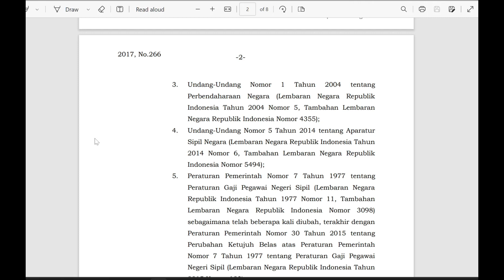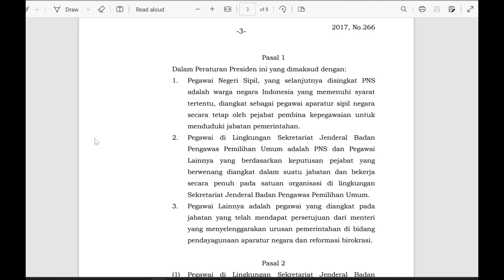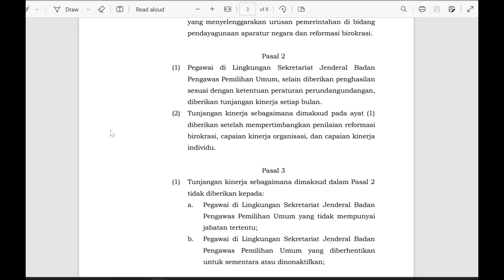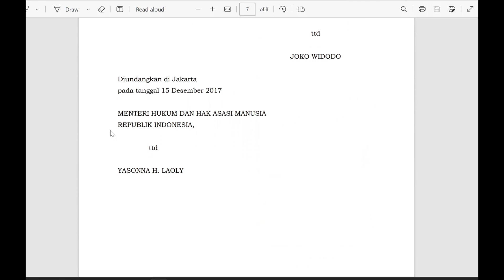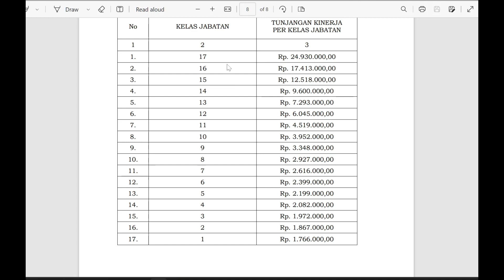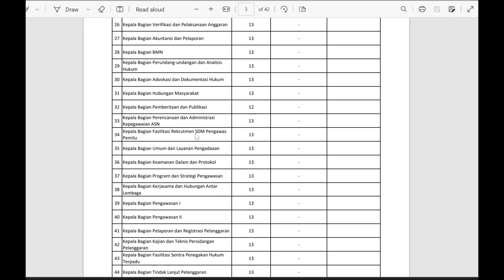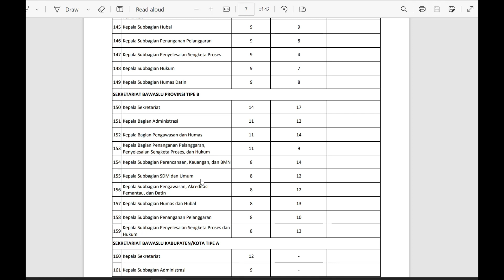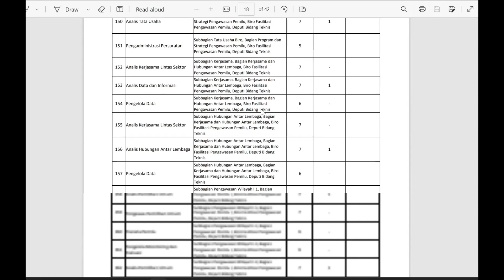Tunjangan Kinerja (Tukin) Pegawai Bawaslu RI Terbaru!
Info Tunjangan Kinerja Part 25: Tunjangan Kinerja Pegawai di Badan Pengawas Pemilu
Aturan:
UU No. 5 Tahun 2014
Perpres No. 122 Tahun 2017